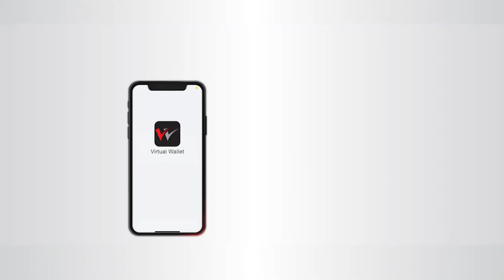DFCC Virtual Wallet TVC Sinhala Drama 02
Agency - Storybook
Sfx - Lucky Lakmina @ Redfox